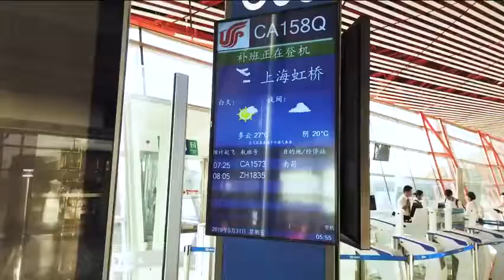許魏洲 VLOG 5